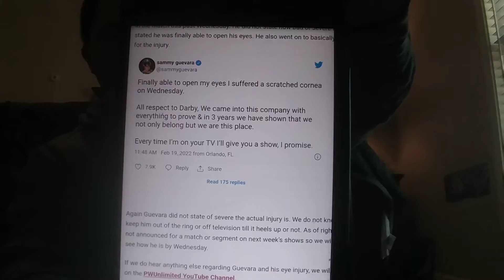Sammy Guevara Injury On Last Week's Dynamite